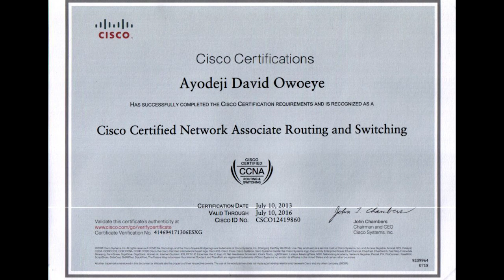David Owoeye - Me in a Minute